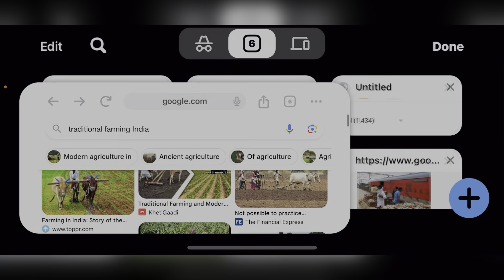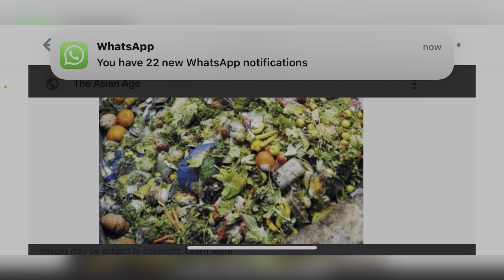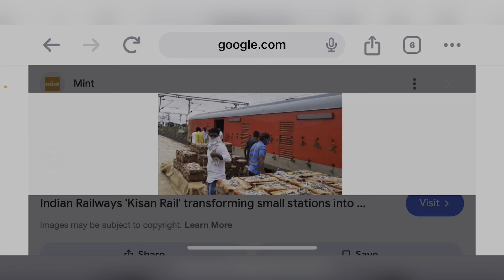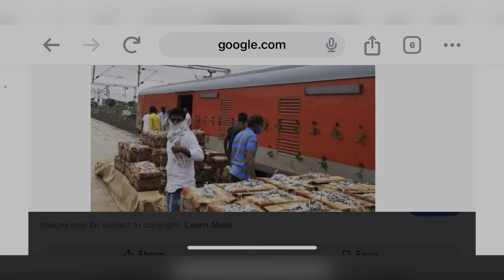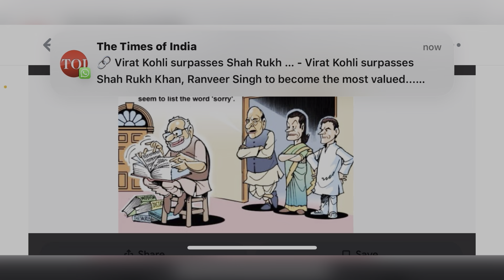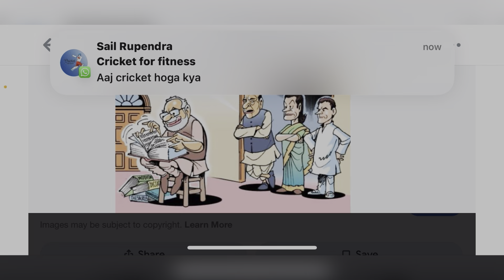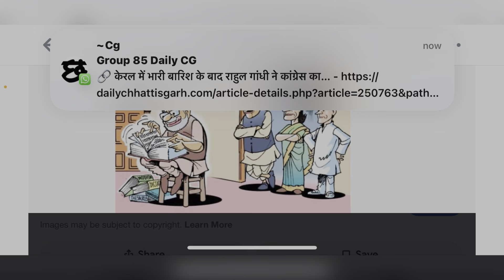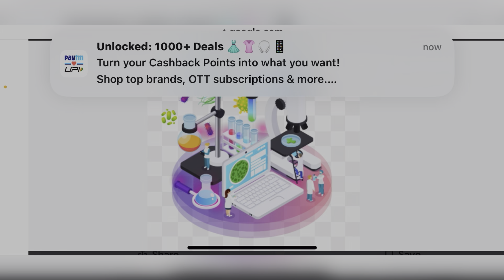18 July the hindu newspaper editorial analysis | upsc | current affairs | news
Hello friends ,

Today is 18 july 2024 and here we will discuss newspaper editorial analysis in hindi . So today we will discuss some important news and editorial topics of the newspaper here are some topics you can read and understand which are important for UPSC exam :

Editorial

1

2

Karnataka Bill seeks to create 50% quota for local residents in management posts

Orangealert in 5 rain-hit districts of Kerala today

TwostealthfrigatesbeingbuiltinRussiawilldelivered soon

Important_news_analysis_18_july_2024# The_hindu_editorial_analysis_in_telgu The Hindu editorial discussion and news analysis in Hindi(UPSC/RPSC/SSC/IBPS/EPFO/Bank)

UPSC
UPSC IAS syllabus
UPSC syllabus
UPSC online
UPSC exam
UPSC CSE 2024
civil preparation
UPSC preparation
UPSC motivation
crack IAS
crack UPSC
UPSC EPFO
RPSC exams

18_july_2024_the_hindu_editorial_analysis current affairs, bank, ssc, the hindu editorial analysis, the hindu editorial today, the hindu newspaper today, Daily Current affairs, Today's Current Affairs, ## Current Affairs
Daily Current affairs MCQs, Next Exam Daily Current Affairs, NextExamDailyCurrentAffairs, Next Dose Daily Current Affairs, NextDoseDailyCurrentAffairs, NextExamCurrentAffairs, NextExamNextDose, Online Study Point, Online Study Point Current Affairs, Online Study point Daily current affairs, OnlineStudyPoint, OnlineStudyPointdailycurrentaffairs, SarkariJobNews, Sarkari Job News